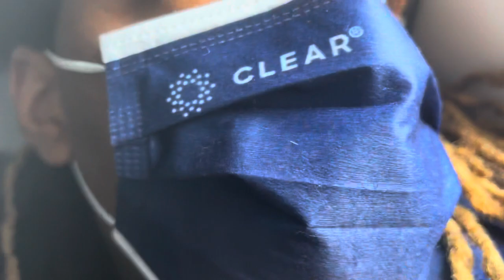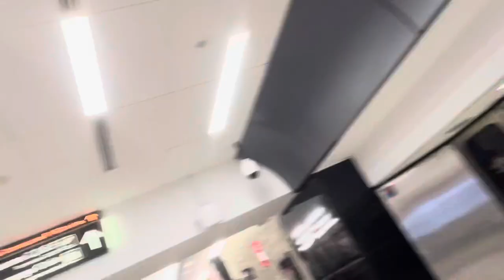Literally The Craziest & Best Delivery by Far! Potential Badger Kennel 📈‼️❤️